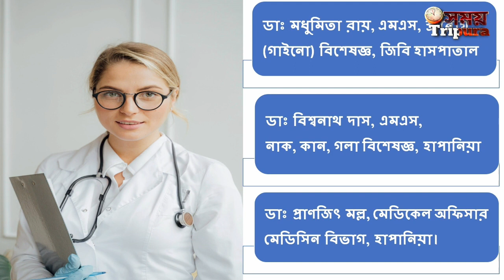ত্রিপুরার হয়ে খেলতে চেয়েছিলো মহম্মদ সামি ! অবহেলা করা হয়েছে সামিকে, এক চাঞ্চল্যকর তথ্য সামনে আনলো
ত্রিপুরার হয় খেলতে চেয়েছিলো মহম্মদ সামি ! অবহেলা করা হয়েছে সামিকে, এক চাঞ্চল্যকর তথ্য সামনে আনলো বিশ্ব কাঁপানো বোলার সামি।